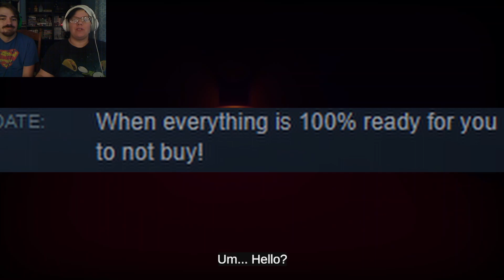SHUT UP AND TAKE MY MONEY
If you liked "There is No Game" you are going to adore "Do Not Buy This Game". The humor is spot on, and the demo makes you  yearn for the official release!